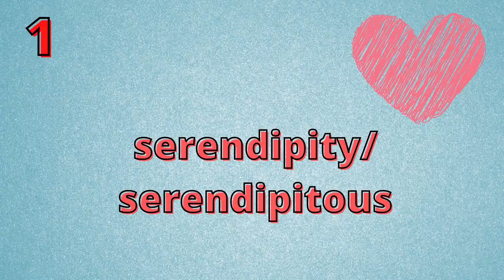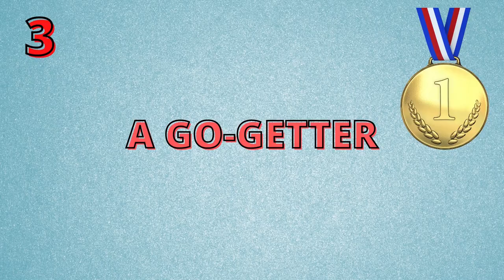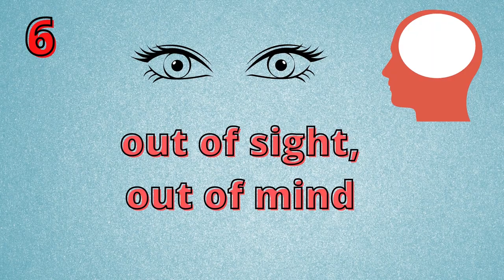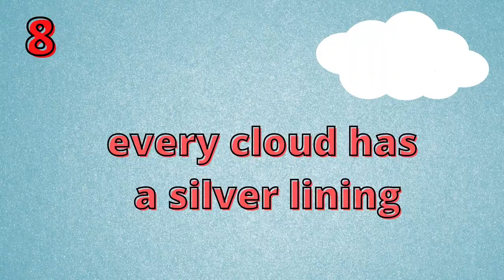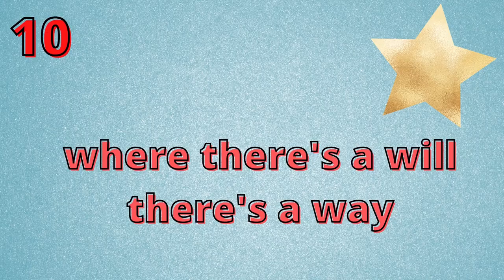My 10 favorite English words! - Do you know them all? ❤💡🔑☁️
In today's lesson I'm gonna share with you my 10 favorite English words. I like them either because of their meaning or the way they sound or both. I hope you'll like my selection. 😍

Time codes ⏰

1). serendipity/serendipitous: 1:12
2). epiphany: 2:19
3). a go-getter: 3:14
4). wishful thinking: 3:49
5). low-key: 4:40
6). out of sight, out of mind: 5:49
7). blessing in disguise: 6:49
8). every cloud has a silver lining: 8:10
9). blood, sweat, and tears: 8:37
10). where there is a will there is a way: 9:02

Lessons mentioned in this video 📌

Music 🎶

My favorites 😍

Prime Video 🎥